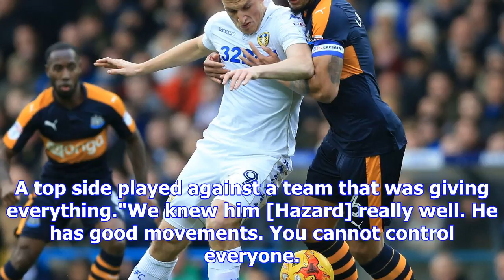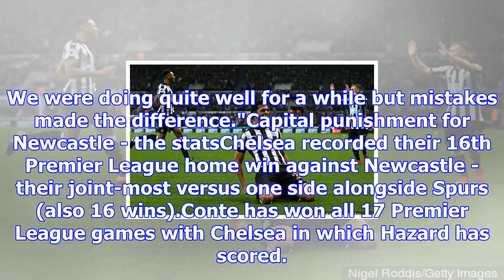Chelsea 3-1 newcastle united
Eden Hazard scored Chelsea's first penalty in the Premier League this seasonEden Hazard scored twice...